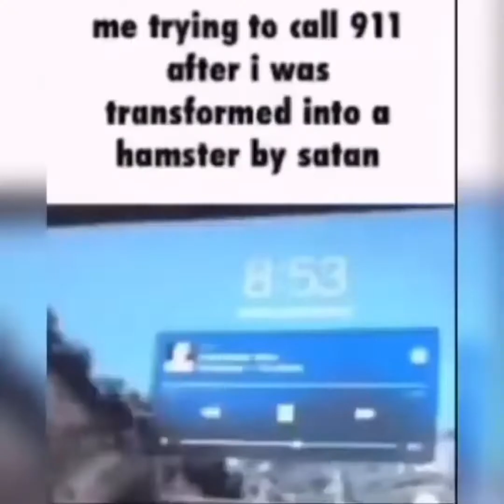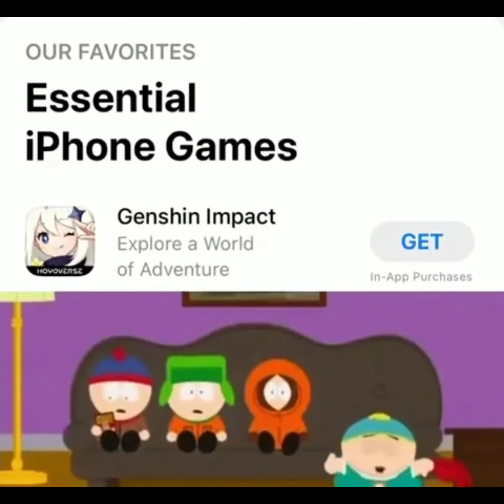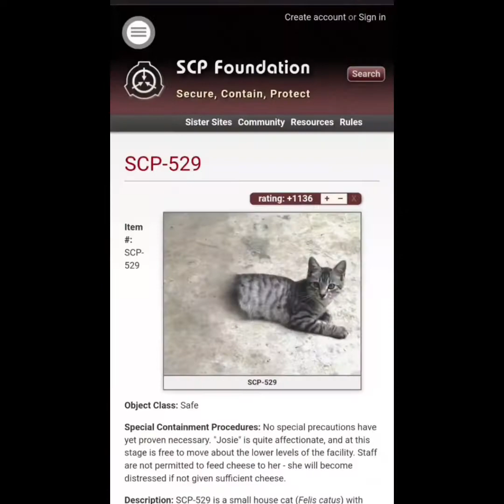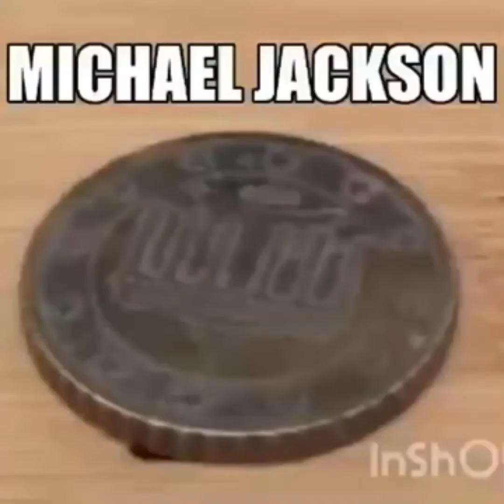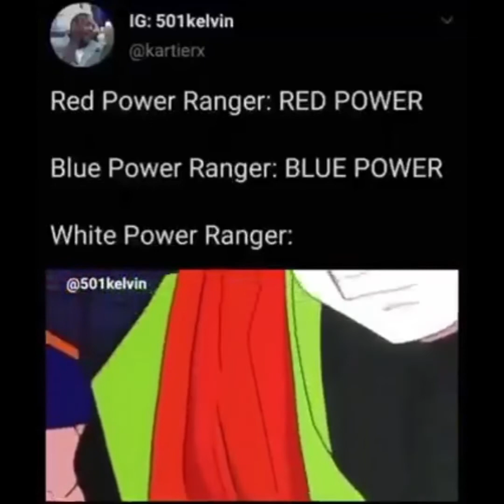Very random videos I found in my camera roll